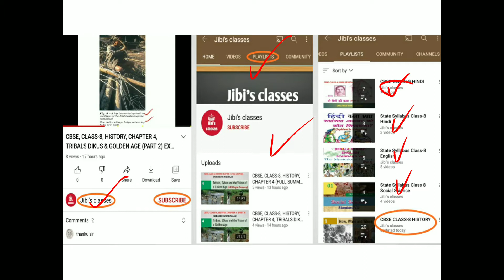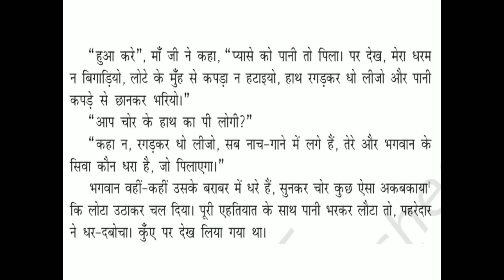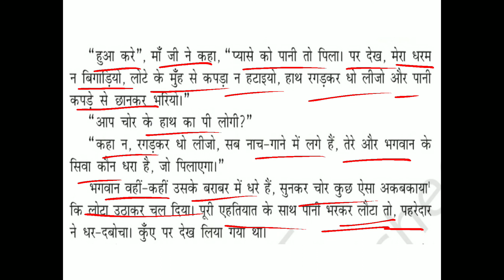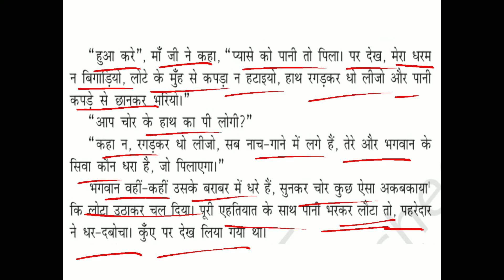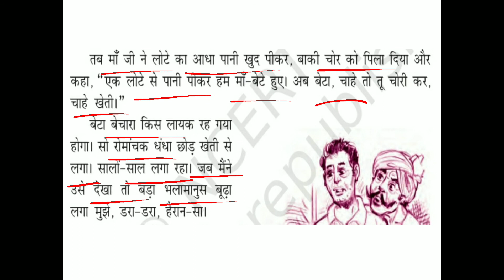CBSE, CLASS-9, HINDI, LESSON 2 (PART 3) MERE SANG KI AURATEIN, EXPLAINED IN MALAYALAM, JIBI'S CLASS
cbse class 9 hindi, lesson 2, Mere sang ki auratein, explained in Malayalam by jibi's classes @Jibisclasses